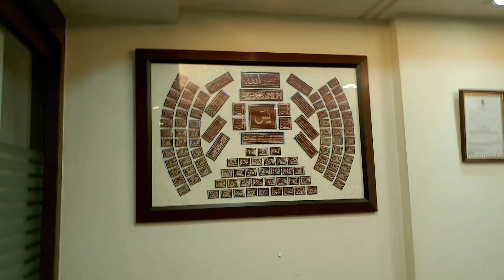INDIA SE SAUDI DIRECT FLIGHTS RESUME! ALHAMDULILLAH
INDIA SE SAUDI DIRECT FLIGHTS STARTED ALHAMDULILLAH
ALHAMDULILLAH ALHAMDULILLAH ALHAMDULILLAH